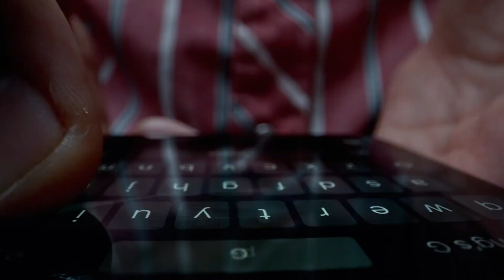Finally Bought my i phone 11 on Flipkart BBD Rs.28,499 | I phone 11unboxing fake or real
Dosto finally mera iphone 11 64 gb white ka phone mujhe recieve hogya to maine socha ki apko jarur share karun is saal ki sale me bahut iphone sale hue hai or scam bhi bahut hue hai. to dar to lag rha tha phle baat itna mahnga phone liye maine.
dosto video achi lage to like kerna na bhule...apko kuch bhi puchna ho to comment kerna...